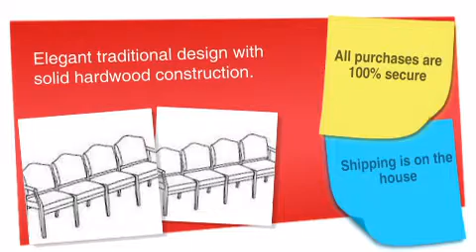Hartford Series 4-Seat Sofa - ofconcepts.com